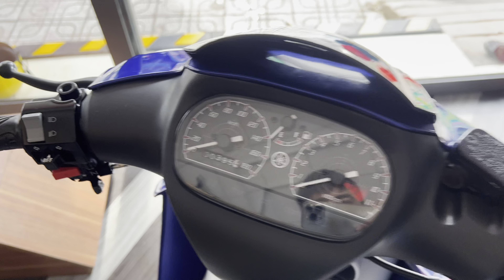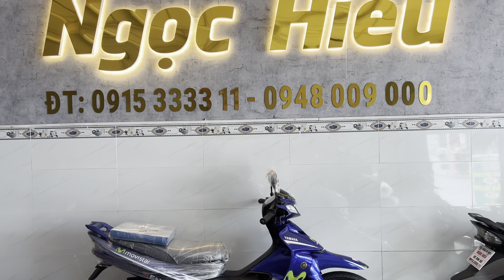Yaz 125 ( xanh GP) 20 đầu TLHQ đẹp cỡ này ?